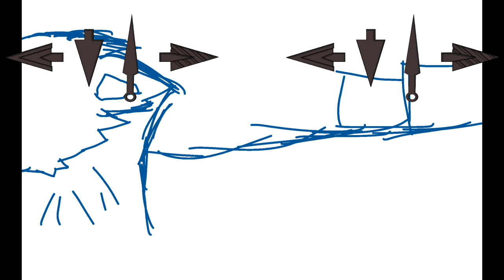SILK fanmade mockup w.i.p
programs used/planned to be used:
ibis paint x
capcut
flipaclip

all art & editing here is done by me
SILK was made by @thedudepenkaru & @kaydotnet